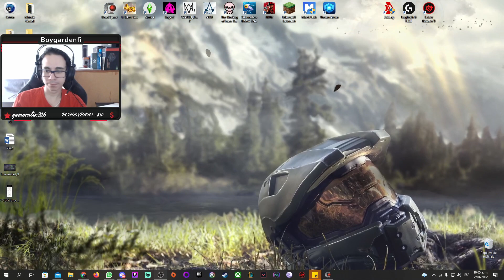Dead Space - Ruta de escape - Cap 13